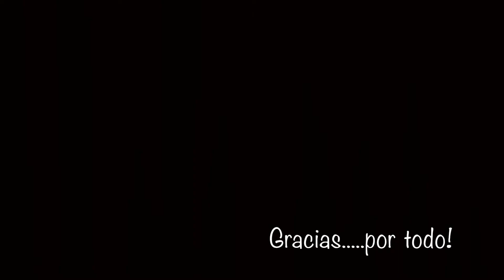Karen & Tate TOUR 2019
August - October Tangogypsies US tour 2019
Tate Di Chiazza & Karen Jaffe